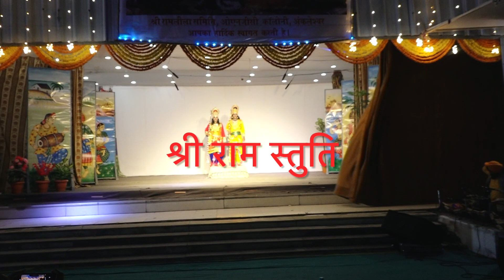Ramlila day 1: Part 2